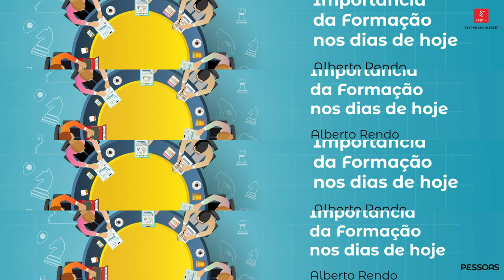Importância da formacão